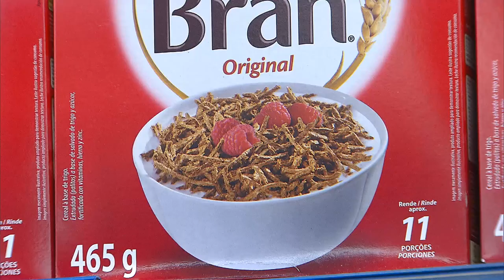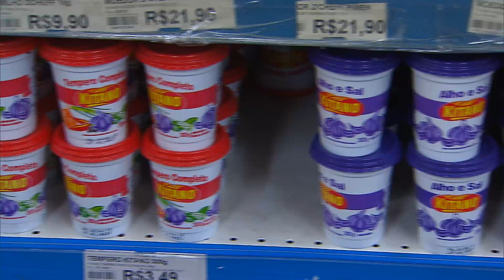Governo trabalha para conquistar confiança do setor produtivo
REPÓRTER NBR 16H - 30.06.16: O presidente em exercício Michel Temer se encontrou, nesta sexta-feira (30), com 500 representantes da Confederação das Associações Comerciais e Empresariais do Brasil. Em discurso, o ministro da Indústria, Comércio Exterior e Serviços, Marcos Pereira, falou que o governo está trabalhando para conquistar a confiança do setor produtivo. Veja também: governo e indústrias alimentícias estudam acordo para diminuir açúcar em alimentos processados. E mais: número da casos de dengue apresenta queda desde mês de março.